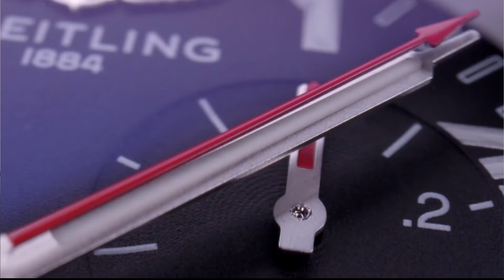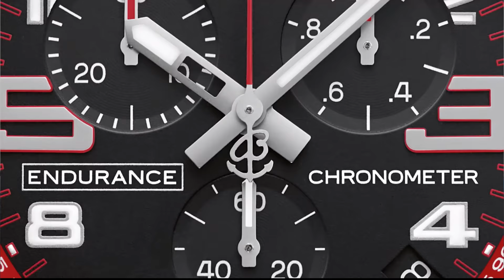🔵 IWC PILOT DOPPELCHRONOGRAPH (S3E19) - L'avis de Frédéric sur cette IWC Vintage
Frédéric partage son avis sur sa IWC Pilot Doppelchronograph dans un nouvel épisode de Petites Montres Entre Amis Saison 3

00:00 - Intro
01:08 - Ma IWC Dopplechronograph
20:08 - Souvenirs Souvenirs
29:26 - Le Quiz
39:38 - Séquence Surprise Breitling Pro Endurance
48:13 - Recto / Verso sur le Triathlon
54:33 - Ma prochaine Montre